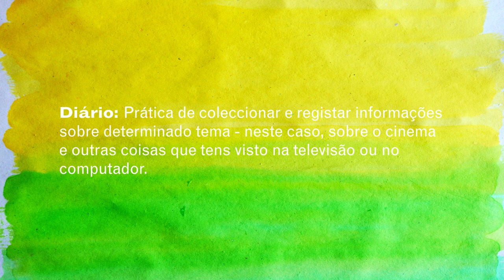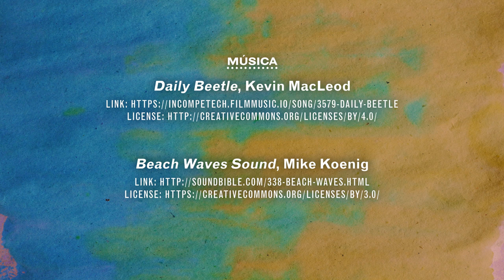Kit Júnior - "Diário Cinéfilo"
“Diário Cinéfilo”: Prática de coleccionar e registar informações sobre determinados temas - neste caso, sobre o cinema e outras coisas que tens visto na televisão ou no computador.

O Kit Júnior é uma série de episódios para primeiras experiências com cinema. Entre arte, magia e imagens em movimento, o Cine Clube preparou uma série de pequenas oficinas que os mais pequenos podem ver e explorar em casa e na escola! 🎬🎨